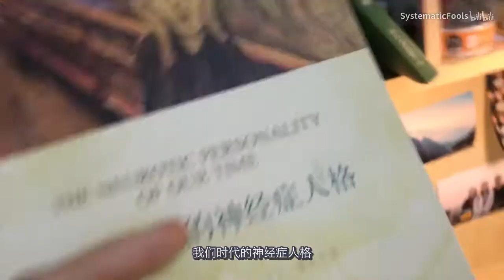【清华情侣】清华宿舍的一天“同居”生活 I 刷剧、外卖、看书、学习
端午假期的第一天，我们是怎么度过的呢？